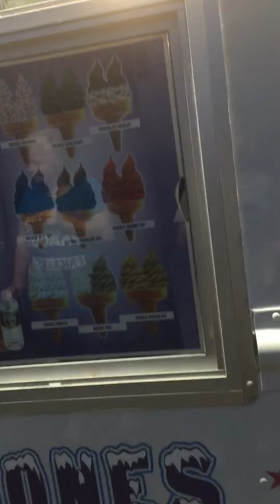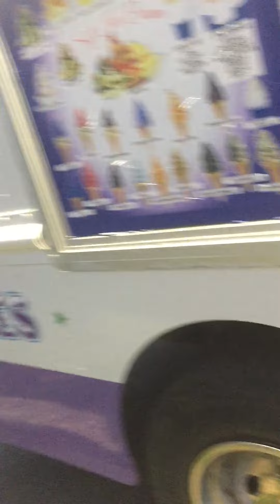Eddies soft ice cream truck